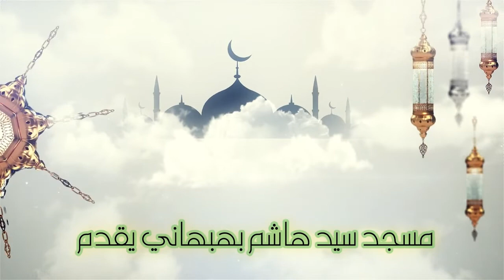التوفيق والتوكل : خطبة الجمعة - الشيخ علي حسن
التوفيق والتوكل
خطبة الجمعة
 الشيخ علي حسن
تصوير وإخراج
يوسف علي
هندسة الصوت
محمد عباس
مسجد سيد هاشم بهبهاني
الكويت